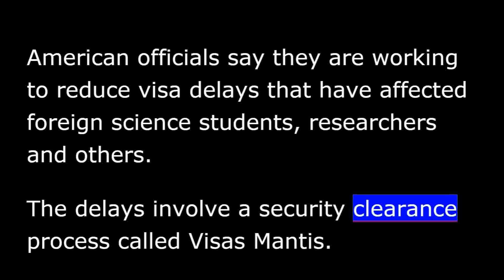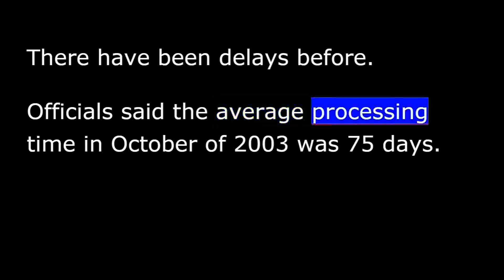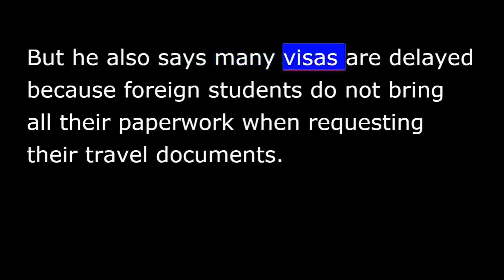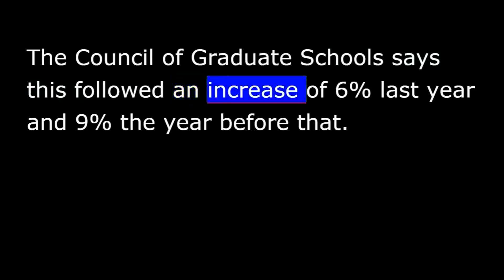VOA Special English - Studying in America - 37 - Visas Mantis - Visa Delays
American officials say they are working to reduce visa delays that have affected foreign science students, researchers and others. The delays involve a security clearance process called Visas Mantis. Through this program, different government agencies try to identify visa applicants who could threaten national security.
The aim is to protect American military technology or technology with possible military uses to other countries or to terrorists. A two thousand five report said that seventy percent of Mantis requests came from China, Russia and Ukraine.
The United States strengthened its visa requirements after the terrorist attacks in two thousand one. But the Visas Mantis program already existed by then. The State Department combined several programs dating to the Cold War into the current program in nineteen ninety-eight.
There have been delays before. Officials said the average processing time in October of two thousand three was seventy-five days. The wait was cut to fifteen days under pressure from Congress. But the wait time has increased again over the past year.
Andy Laine, a State Department spokesman, says the program now has more workers and new procedures. He says the changes went into effect on May twenty-ninth with the goal to process all requests within two weeks.
But he also says many visas are delayed because foreign students do not bring all their paperwork when requesting their travel documents. He advises students to make an appointment at an American embassy or consulate as soon as they are accepted to a school. They should take all their acceptance materials with them.
Higher education groups complained about the delays for foreign science students and scholars. So did professional groups that hold international conferences in the United States.
The delays may be one reason why graduate school applications from international students have slowed for the third year. Early findings show that applications rose just four percent from two thousand eight to two thousand nine.
The Council of Graduate Schools says this followed an increase of six percent last year and nine percent the year before that. International applications increased by twelve percent from two thousand five to two thousand six.
And that's the VOA Special English EDUCATION REPORT, written by Nancy Steinbach. Earlier reports in our Foreign Student Series are at voaspecialenglish.com. I'm Bob Doughty.